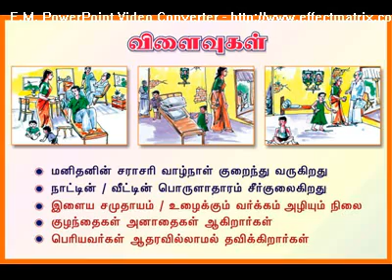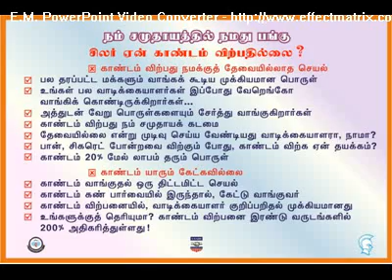Importance of Selling Condoms - TAMIL VIDEO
Importance of Selling Condoms

This Video describes the Importance of Selling Condoms in shops.

This Video is specially designed for ShopKeepers.